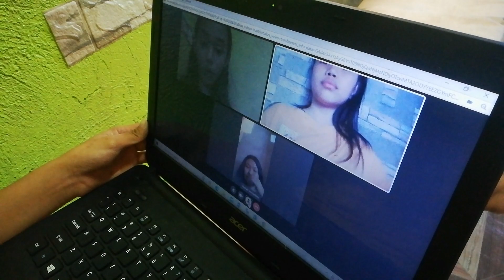Gamay nga Langob || Fairy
Good vibes. First try mag comedy,.
Gamay nga Langob means- Small Cave